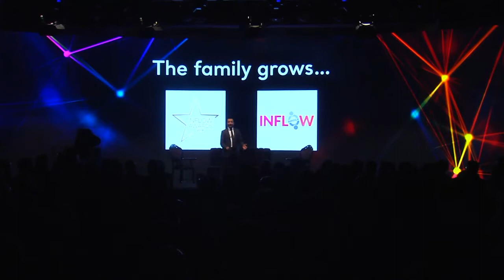Opening Speech of Co-Founder Afşın Avcı - INFLOW Global Summit'18